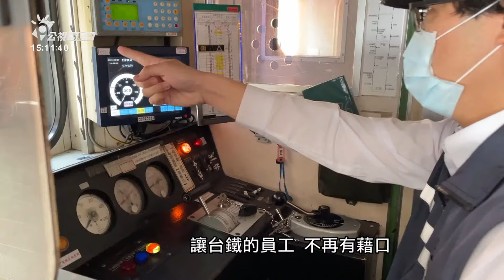人員無駕照、體檢無過等 臺鐵3缺失被罰210萬 | 公視台語台 | 20231214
臺鐵明年就欲公司化掛牌，毋過煞予鐵道局查著、包括5个工程維修車的駕駛，干焦工作證、無駕照；猶閣有超過50个列車長和站長，體檢、技能檢定無合格，而且嘛無對出勤的人員落實酒測，攏總hong罰210萬。臺鐵強調會閣加強查核，袂閣違規。

四節新聞 ：　逐工（每天）09:00 / 12:00 / 15:00（拜一至拜五） / 19:00